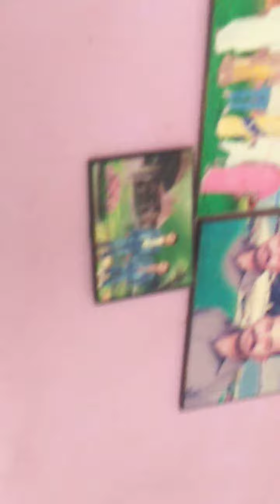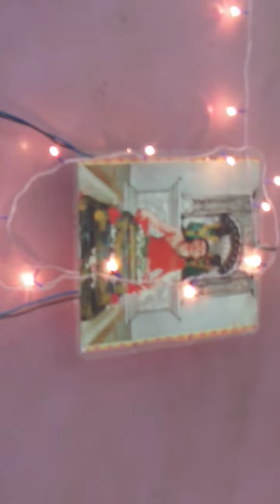August 30, 2020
Prniti